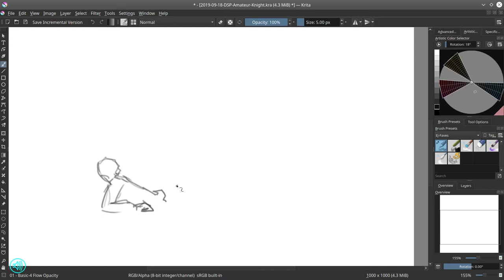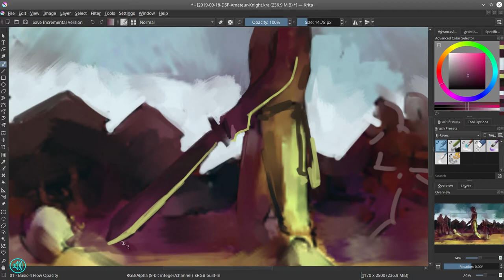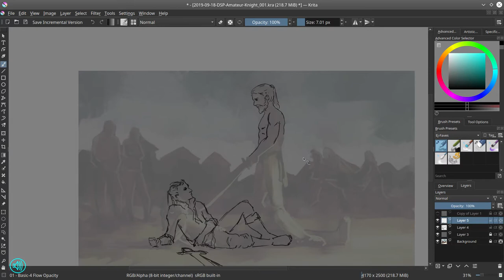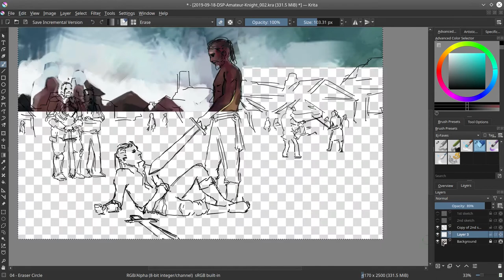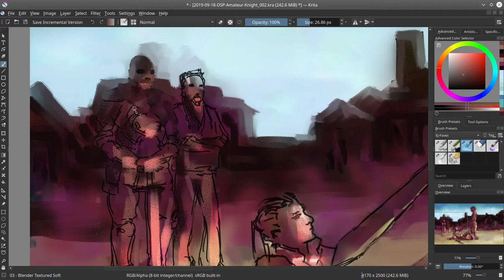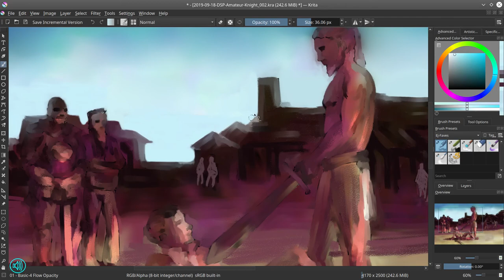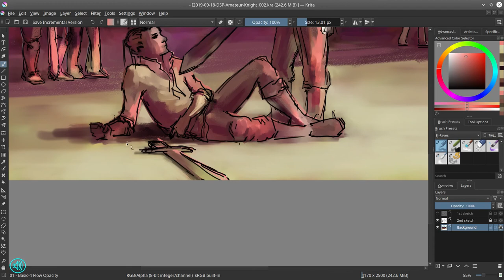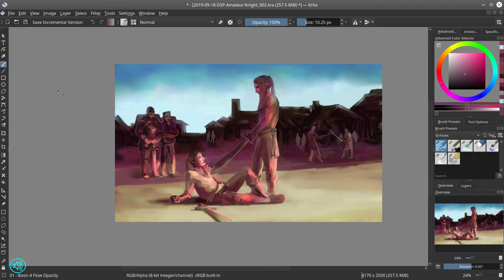Amateur Knight - Digital Painting Narrated Timelapse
This illustration started its life as a speed paint from the Daily Spit Paint group on Facebook. I absolutely love the color scheme I came up with for the drawing. Who knew purples and oranges go well together.

Thanks to element and Ramin Afshari of sketchzone.net for helping me refine this speed painting.

Artists mentioned in the video; Elemont, Ramin Afshari